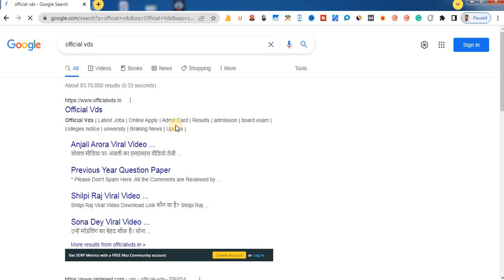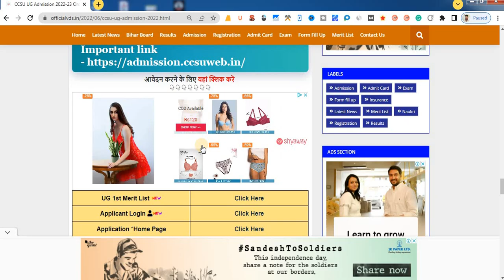ccsu first year merit list 2022😱Ccsu 1st merit list 2022😲CCS University ug Merit list👈ba part1 Check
About videos.

ccsu ug merit list 2022
ccsu ug merit list 2021
ccs university ug merit
ccs university ug merit list
in this video full details:--
ccs ug registration
ccs ug registration last date
ccsu ug admission
ccs university ug registration

FAQs :-

✔ 👉👉👉👉{Notice}👈👈👈

Important

😲List of Bhojpuri actress viral video👈
1. Kajal Raghwani
2. Anjali Arora
3. Viral Bhabhi
4. Trisha Kar Madhu
5. Nisha Guragain
6. Sofia Ansari
7. Priyanka Pandit
8. Shilpi Raj
9. Sona Dey
10. Anupama Yadav
11. Chika TikTok 20JT
12. Nisha Hansda
13. Sassy Poonam
14. Farzana Brownie
15. Reshi Sakeena
About Me :- My real name is Vikash Singh this channel is one of my internet persona 'Algrow'. Currently, I am ( 22+Years Experience in ccs university.), Successfully completed above YouTube Traning Certifications. and I aim to spread the right knowledge 👉Entertainment, 👉Educational, 👉Science & Technology growth with this channel is based on my research and observations on youtube. Hope you enjoy the journey!

00:00 - Intro
01:00 - Registration
06:28 - Personal Information
08:02 - Upload Photo And Signature
09:51 - Educational information
11:33 - Preview And Confirm
12:58 - Payment